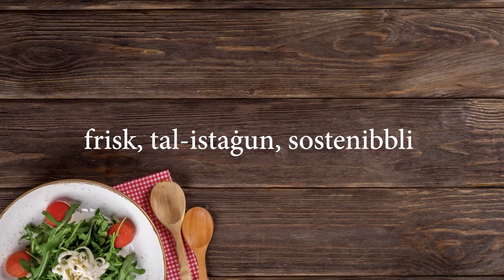Gourmet Today Season 4 Episode 31 (potatoes)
Presenting the glorious POTATO: The world's favourite root vegetable, comes in innumerable varieties. Our Gourmet chefs test them out...